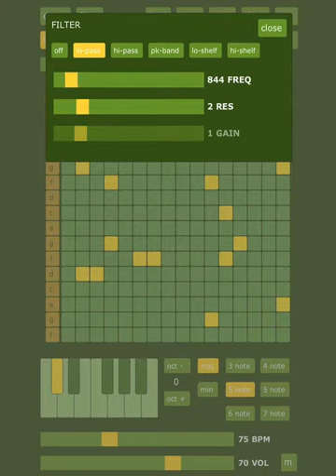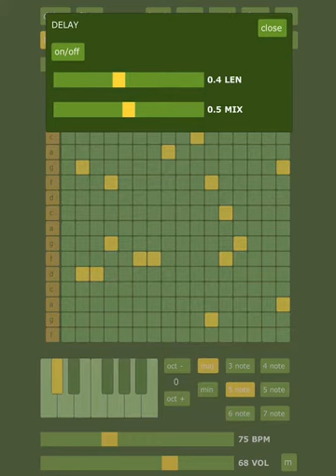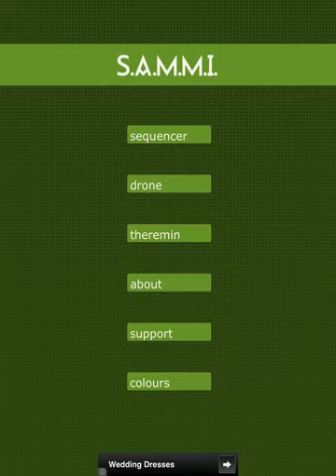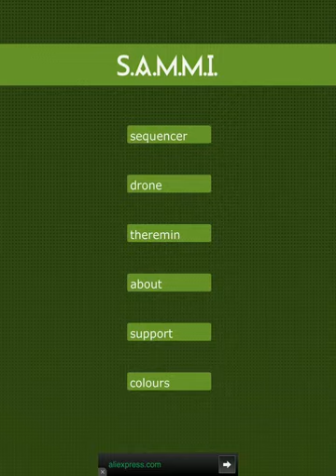7 Minutes with an Ipad Synth - S.A.M.M.I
S.A.M.M.I is free IOS synthesizer workstation with sequencer synthesizer, drone synthesizer and much more